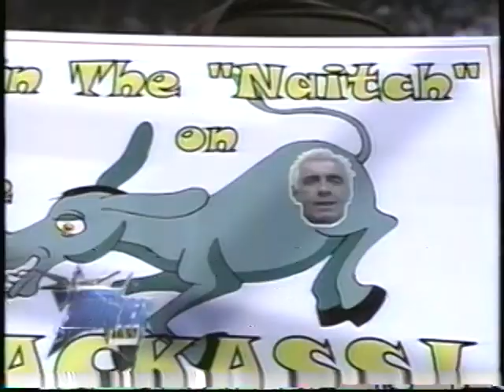Ric Flair Goes Crazy ( Final Ric Flair WCW Heel Speech )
This was the final wcw thunder and the final time ric flair did a heel promo in nwa/wcw .The following week , on the final nitro , ric flair did a face promo in the beginning of nitro , telling Vince McMahon that he can't hold wcw hostage .Rick Flair in his glory years in the 80s was The NWA Champion, a role which transcended heel and face (but was more heel). His job was, essentially, to be a travelling badass with the belt and put on a four star match in front of a live audience against whoever the local champion was and whatever style they used anywhere in America with minimal planning.
If the local champion was a face he’d wrestle as a dirty, cheating, cowardly heel who the local champion could have and should have beaten if only he wasn’t such a no good cheating bastard. If the local champion was a heel he’d wrestle as a badass who showed that the cheating bastard could be beaten and was canny enough to turn some of those dirty tricks around. But normally the “Put over the local champion and make him look good” schtick made him a heel.In his own storylines he was normally a heel (both getting the title and with the Four Horsemen), while in his late career he became a de facto face the way any successful still active wrestler over about the age of 40 does because they’ve been there so long and are so much of a fixture and have taken so many bumps for wrestling.
Flair was one of the greatest heel wrestlers from the 1980s til the time he retired from the ring. I don’t look at his TNA run as anything cause other than the confrontation with Jay Lethal, that TNA run was pretty forgettable.Flair could cut the promo about how he dresses better than you, lives in the biggest house, on the biggest hill, on the biggest side of town. He then will look at the backstage commentator and go “I don’t know what you are wearing, but I would be ashamed to wear it”. Flair just oozed charisma and swag more than any wrestler in the history of the sport.Flair had the ability to make wrestlers into a household name, see Sting for example. Sting wrestled for the UWF (Bill Watts Promotion) and where Sting became a name in the promotion, he really was a nobody in Jim Crockett Promotions UNTIL he wrestled Flair at the first Clash of the Champions and Sting was a household name.His feud with Dusty Rhodes remains one of the single greatest wrestling feuds of all time. Flair & The Four Horsemen stood for Corporate Greed, they wanted all the titles and wanted to be the best. Dusty stood for the common man, he stood for everyone whether it be the fans in the arena, the fans at home, everyone in the world. The Horsemen would be when Walmart and these popular department chain stores came in and pushed away these mom and pop stores (aka Dusty) and forced everyone to shop at these corporate like department stores.Then WCW came around and Flair spent some time away but once he came back, Flair went back to being the dirtiest player in the game. Re-forming The Horsemen and where yeah the group was not as good as its original incarnations, still ran WCW. Flair had one of the most memorable feuds in WCW’s time by feuding with Vader that led up to Starrcade 93 in Flair’s hometown.The build was beautiful and here you had the monster in Vader, a man that could eat you alive, take on three at a time and defeat them without breaking a sweat. Here is Flair, a legend even at this time, could the old vet takeout the monster or would Flair have to retire due to the punishment he may receive at the hands of this beast.
Cut to his 2nd run in the WWE. This run was what I like to call, the legend’s run. It was like when a hall of famer played his final year in whatever sport like Michael Jordan when he played for the Wizards before he retired. Jordan didn’t have to come back to basketball, he was already a hall of famer, had his moments, made his millions upon millions upon millions, legions of fans …. whatever but Jordan came back for the love of the game.Flair didn’t have to come back in 2002 but he did and once he found his stride, Flair had some memorable matches and moments. See Undertaker at Wrestlemania 18, Evolution vs. Rock n Sock Connection at Wrestlemania 20, his cage match with Randy Orton at the first Taboo Tuesday which had a old school 1980s feel to it and his I-Quit match at Summerslam against Mick Foley.Then he had his last WWE match against one of the guys who idolized him, Shawn Michaels. The student vs. The teacher, could Flair hang with Shawn Michaels on the biggest stages of them all ? Flair got the proper entrance, had the match of the night at Mania 24 and then on Raw he got the proper sendoff.
Ric Flair for me is the greatest pro wrestler of all time. Were a-lot of his matches the same shit, yes but in the long run, it doesn’t matter because of what all Flair accomplished in his career. All the memorable matches from the 1980s til his final match with the WWE, the promos, all the title runs ….. he was one of the best to do it.